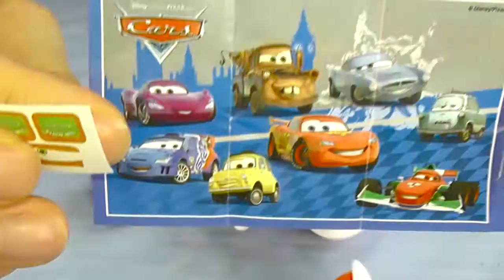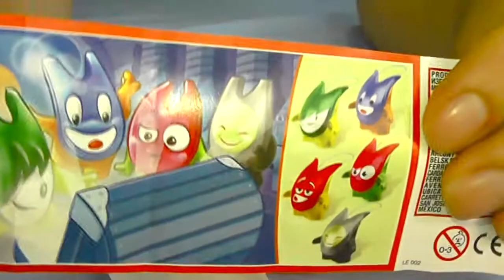CRAZY kinder surprise egg CARS Metr McQueen, Metre crap one's pants and fart Disney Pixare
CRAZY kinder surprise agg CARS Metr McQueen, Metre  crap one's pants and fart

In this video , we got out of chocolate eggs toy from the series "Cars , Lightning McQueen ," and treated her with sweets , Kinder Joy.
Toys liked the sweetness , but she crap one's pants . But she was not discouraged ! Meter reacted to his failure with irony and laughed ! We are very pleased to open our Kinder Surprise , and show you interesting toys, and tell how they behave funny .